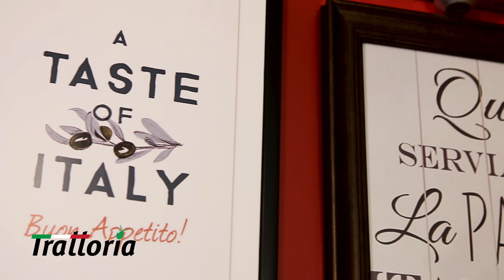Trattoria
Committed to a belief in traditional Italian food and beverage, style and service, Wyndham Garden Manama's Trattoria restaurant serves the best produce, cooked in a simple and authentic way, to truly enhance the fresh taste of Italian cuisine. A wood fired oven forms the heart of this casual dining restaurant, and their ever-changing seasonal menu will keep you coming back for more!